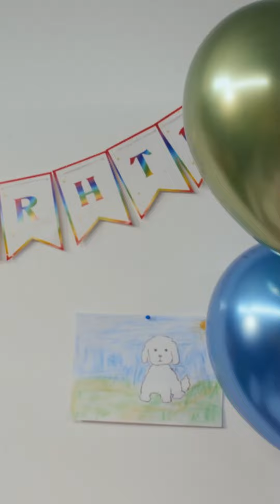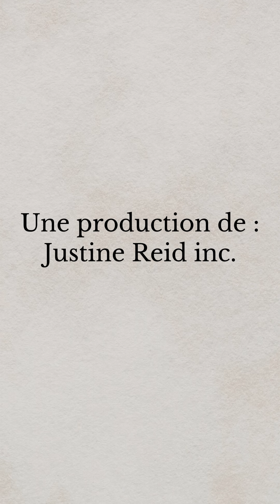#1🧳 Choisir de vivre autrement 🌴 Nomade Digitale ✨ Websérie "À la Rencontre" épisode 1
🧳 Choisir de vivre autrement 🌴 À la Rencontre Épisode #1 🤘🏻Websérie

🩷Dans cet épisode un de la Websérie "À la Rencontre", tu partiras à la rencontre de Justine et Gabriel, deux Québécois qui se sont envolés pour 4 mois au Nicaragua afin de vivre la vie de Nomades Digitaux et découvrir encore plus le monde qui les entoure.

Toi, As-tu déjà rêvé de quitter ton quotidien pour partir à l’aventure ?
De mettre ta vie dans une valise et de découvrir le monde qui t’entoure ?
Et si voyager était l’un des meilleurs moyens pour partir à ta rencontre ?

Nous te proposons 10 semaines de voyage : spirituel, en paysages, en connexion humaines et ... en simplicité.

🌟 Au programme 🌟

🔥Le déclic qui nous a amené à vouloir partir à l'étranger
💃🏼 Comment nous avons explorer les options avant de quitter
🧳Les mois avant le départ
💗 Les dessous de notre rencontre